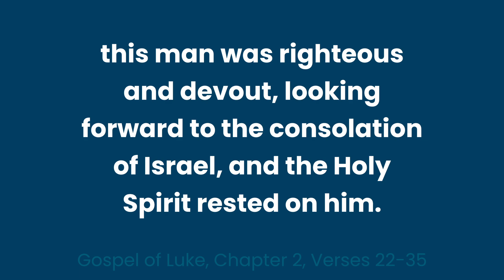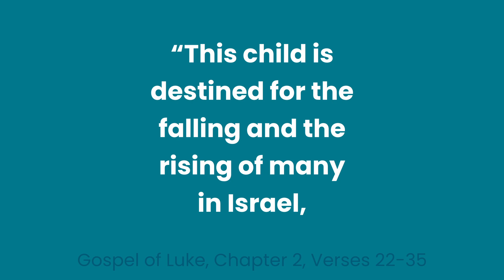Don’t Take Christ’s Presence For Granted | December 29, 2022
Today we dive into the gospel of Luke 2:22-35. Simeon prophecies about the infant Jesus when Mary and Joseph present him in the temple. For centuries people waited for the messiah to come. Today we have access to Christ’s presence in the Eucharist, through prayer, and through the holy Church. Do you take Christ’s presence for granted?